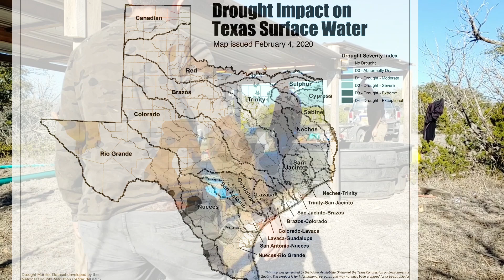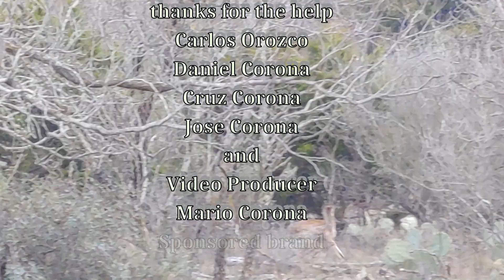How to build a Rain collector for the wild life. 2-2